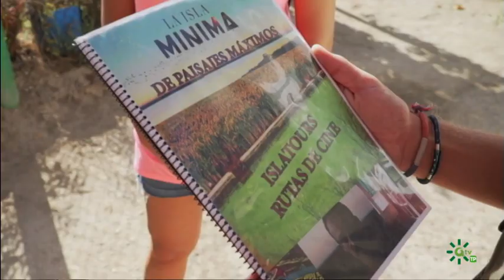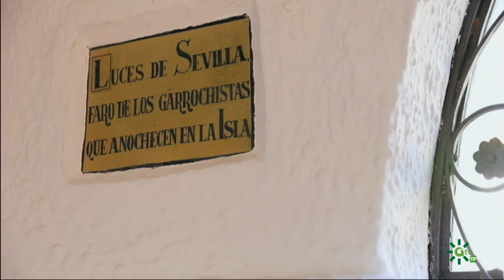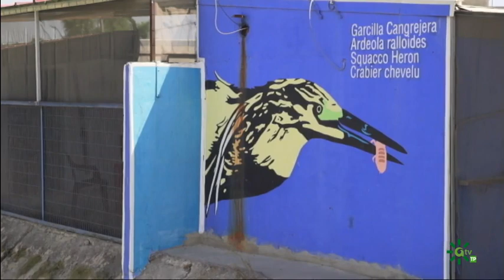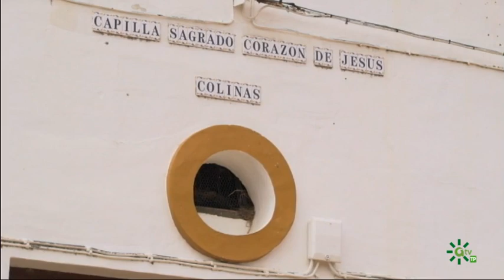Arrozales de cine, ruta Isla Mínima, Sevilla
Un lugar para perderse, en el más amplio sentido de la palabra, centenares de bonitos caminos entre  arrozales sin señalizar donde perderse es lo más común, lo mejor que le puede pasar a un viajero. El río es un gran desconocido en la bella provincia de Sevilla. Las enigmáticas imágenes de los campos de arroz plasmadas en la película del director sevillano Alberto Rodríguez han impulsado el turismo en esta zona de Andalucía. Aprovechando el éxito del filme, desde Isla Mayor se inicia una Ruta Isla Mínima, que recorre en tres horas y media un itinerario circular que parte del municipio y va hasta la Isla Menor, el río Guadalquivir, el poblado de San Lorenzo y regresa a Isla Mayor. Muy recomendable.

Ubicación Isla Mínima:            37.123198, -6.126190